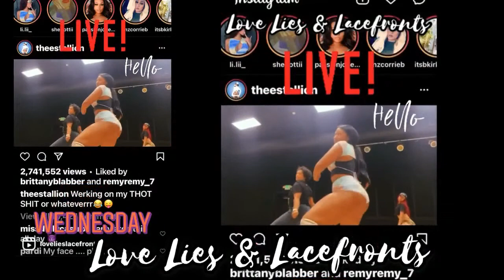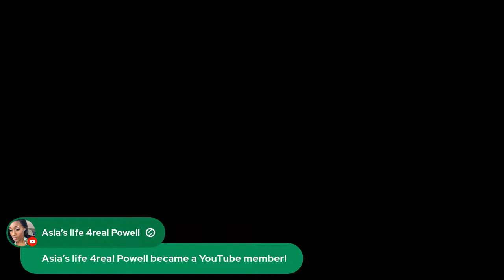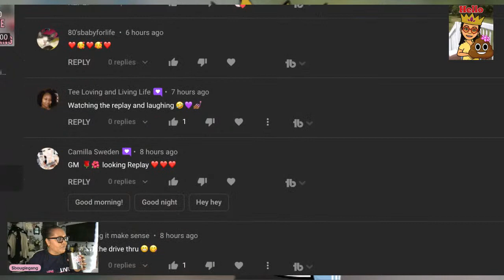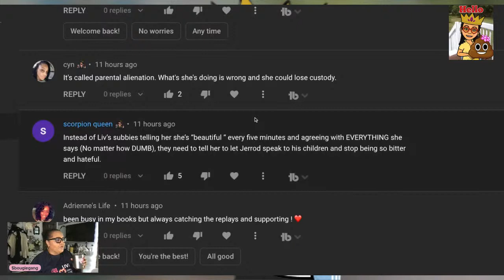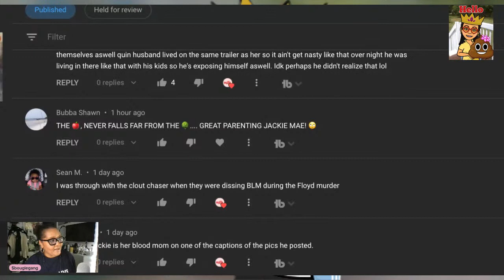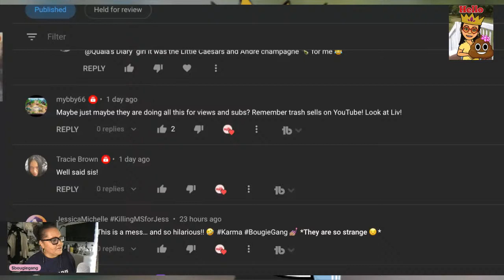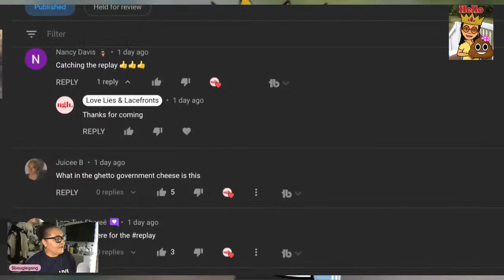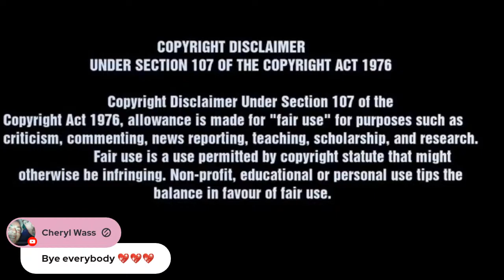GASTATIANA CHEATING & LIES FOR ME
MOBILE HOME TRAILER PARK
CAN't LIVE WITHOUT A MAN THIRST BUCKET WANNABE SLORES FOR ME!
DESPICABLE MOMS LIST
MOMMY UPDATES & STREETZ NEWS | YOUTUBE TRICKS & TROLLS

Youtuber Reviews Updates Youtuber & Celebrity

🎙GO LIVE???
🎙RESTREAM
Livestream to 30  platforms! Check it out now!

Become aDISCOVER Cardmember and get a $50 Statement Credit with your 1st purchase within 3 months.